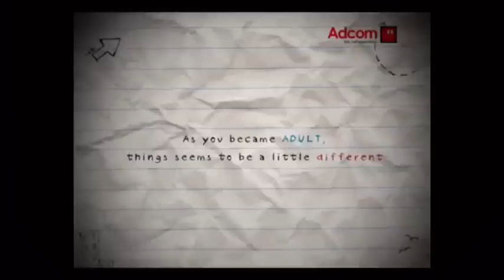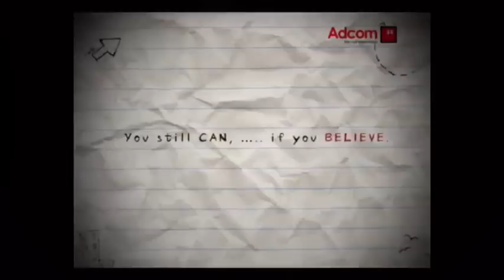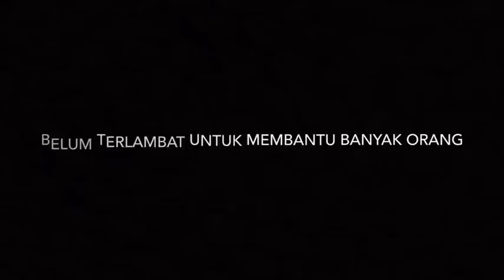Menyerah bukan PILIHAN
SEMANGAT PAGI ..

Cindy kasi video semoga bisa menambah semangat setiap harinya yah, temen2 percaya kan sama tuhanNya .. percaya kan kalo hidup ini beneran indah kalo kita selalu bersyukur ..

Gimana cara kita menunjukan rasa syukur kita? ga mudah mengeluh dengan memaximalkan apa yang kita bisa usahakan .. memaximalkan membantu orang lain, memaximalkan kerja yang kita punya, apalagi memaximalkan membahagiakan orang yang di titipkan tuhan buat kita, orang tua, anak, suami, saudara dan orang2 terdekat

Belum terlambat buat membuat hidup selalu luar biasa, belum terlambat membantu banyak orang hidupnya berubah yang dikirim tuhan jalannya lewat tangan temen2 semua disini

Jadilah orang yang selalu bermanfaat buat semua yaah, jadikan hidup yang sekali ini dibuat luar biasa

Menyerah bukanlah pilihan , berjuang memperjuangkan hidup yang sekali ini dengan rasa syukur yang bukan menjadi orang yang pesimis

Makasi buat semua team yang masih berjuang, karena kalianlah cindy punya kehidupan kaya sekarang, sekarang giliran kalian yang punya juga hidup yang luar biasa ini, cindy selalu ingetin bahwa sukses tidak semudah membalikkan telapak tangan, tapi sukses di usia muda adalah pilihan yang pantas diperjuangkan!

GOODLUCK!!